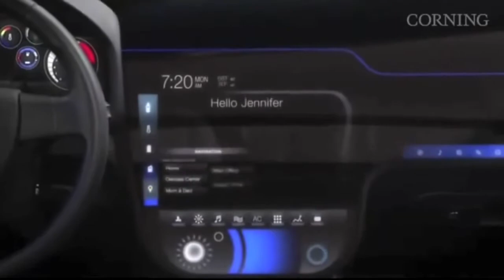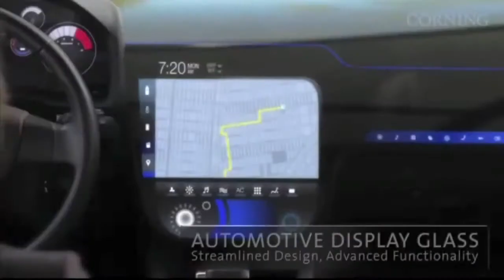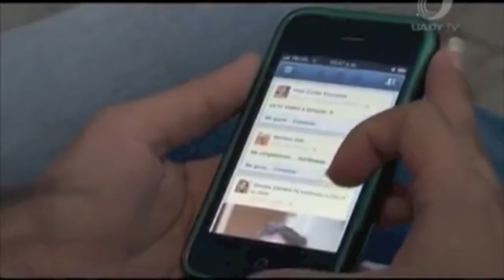El internet de las cosas. Editado por Ainhoa Larrea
¿Algún día un robot podrá enamorarse de un humano?